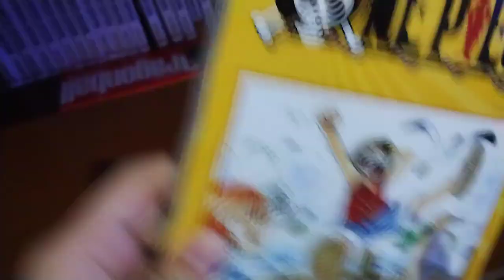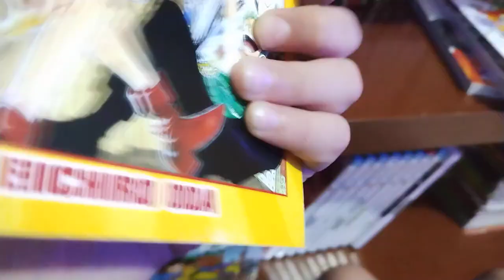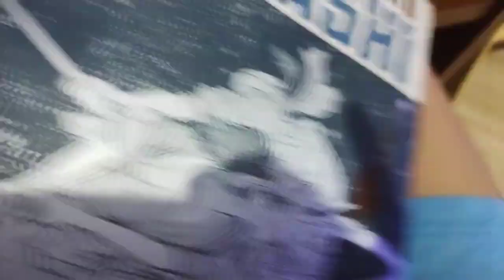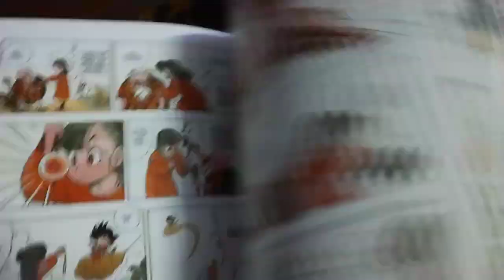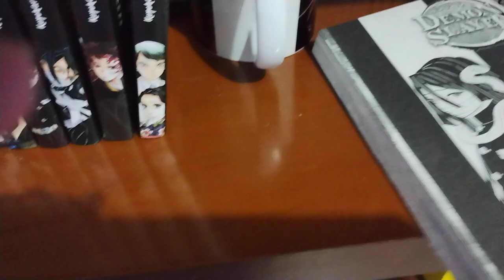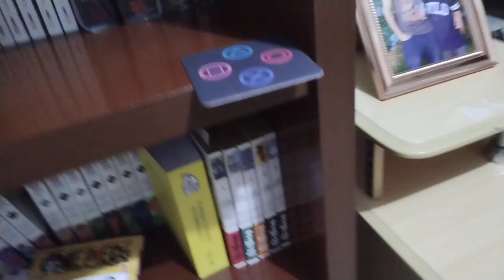Coleçãozinha de um INSCRITO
Ele pediupra expor sua coleção aqui! Feito!